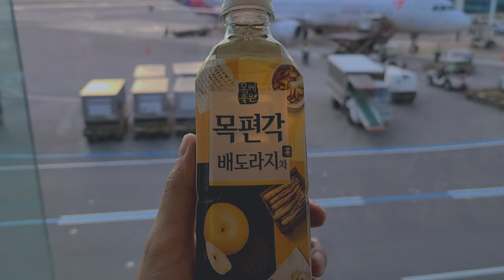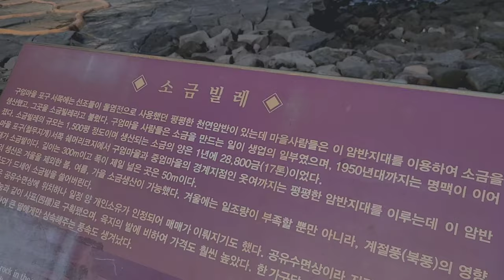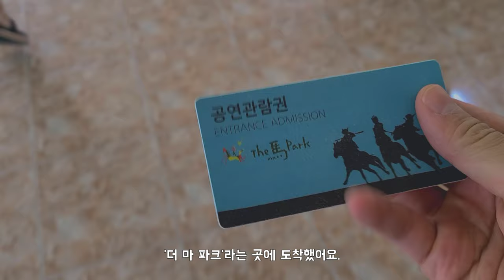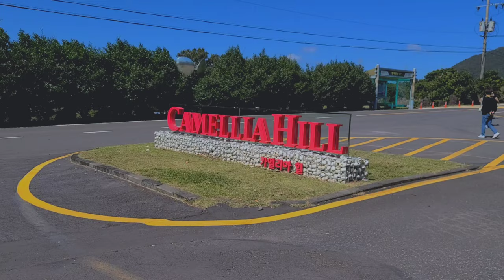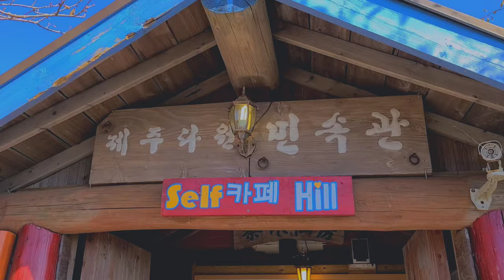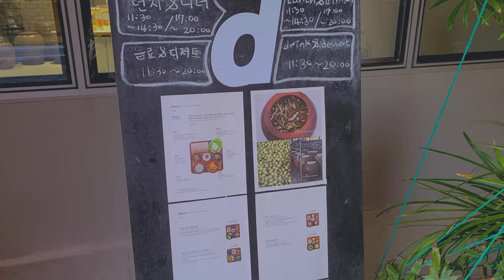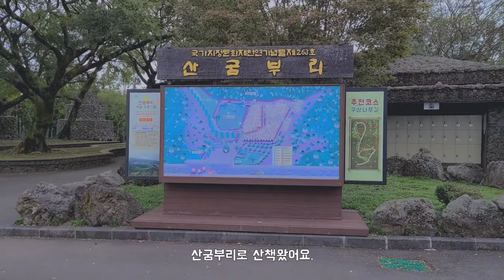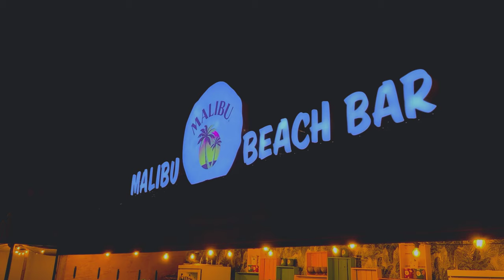[Jiho Vlog ep.39] eng) 남자브이로그/ 15년만에 가는 제주도를 워크샵으로 가게 될 줄이야... / 만덕이네 / 일월 선셋 비치 / 카멜리아힐 / 우진해장국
안녕하세요.

제주도 다녀온 모습을 담아봤습니다.

Camera
Edit
Tablet
Tripod
Music